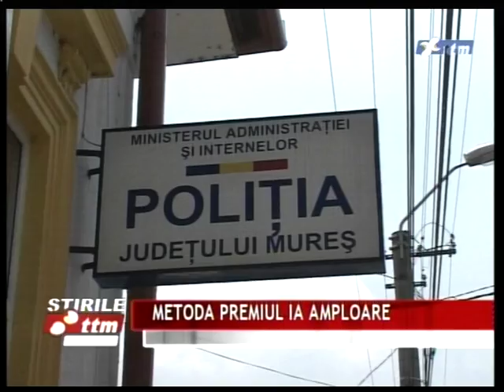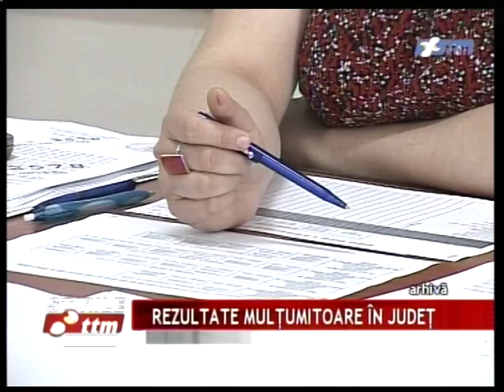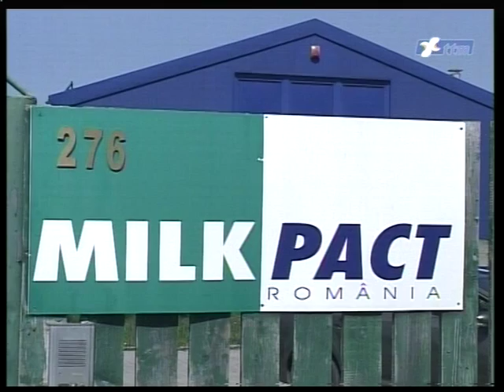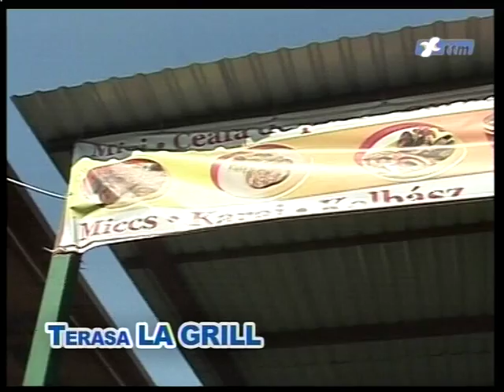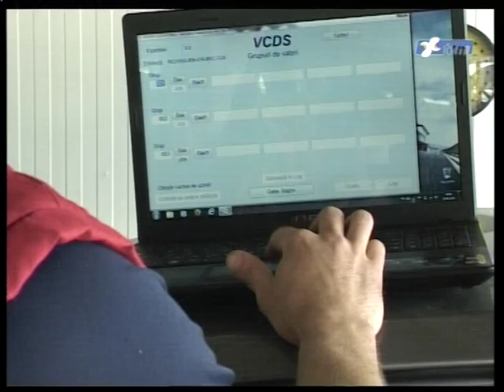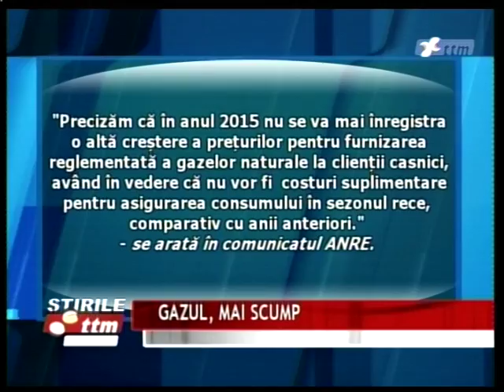JURNALUL ESENTIAL CU RAMONA BÎRGĂOANU (2015 07 04)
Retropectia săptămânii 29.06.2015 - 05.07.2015